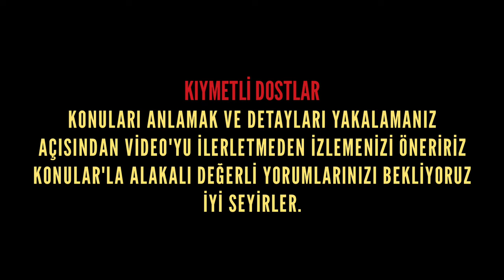TERKEDİLMİŞ HARABE EVDEKİ CİNLERİN OYUNU (tek başınıza izlemeyin)!!!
TERKEDİLMİŞ VE PARANORMAL OLAYLAR IN YAŞANDIĞI GİZEMLİ BİR EV
 ZOR VE KORKUNÇ DAKİKALAR YAŞADIK...

Türk paranormal korku videoları Aziz ahmet
Korku Filmi tadında yaşanan inanılmaz
Macera Dolu anlarımızı Sizlerle paylaşıyoruz.
Korkunç Videolar ve
Esrarengiz Gizemli Videolar için